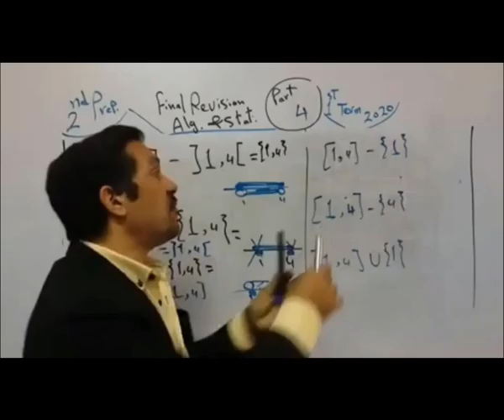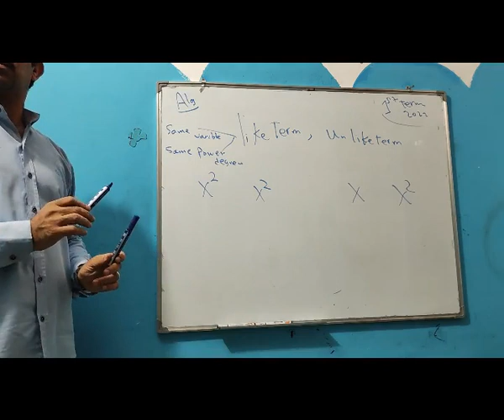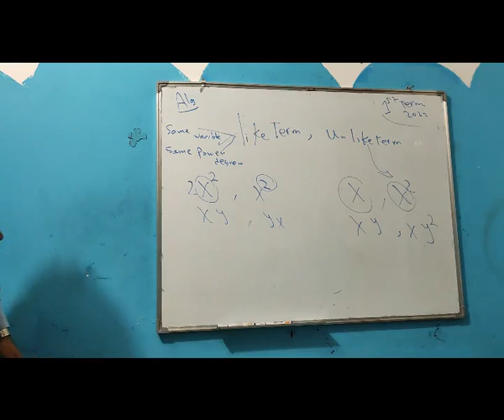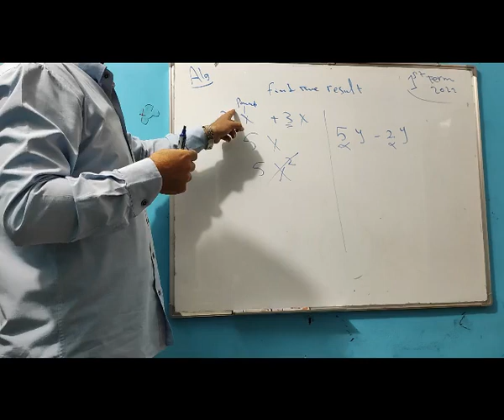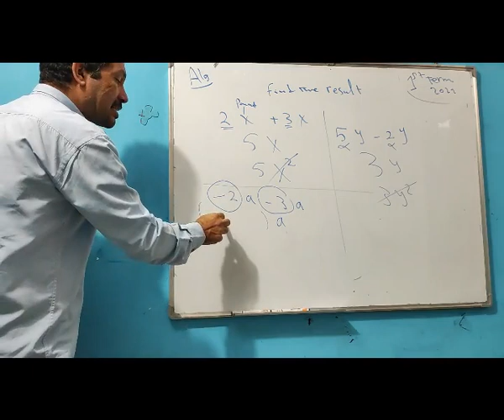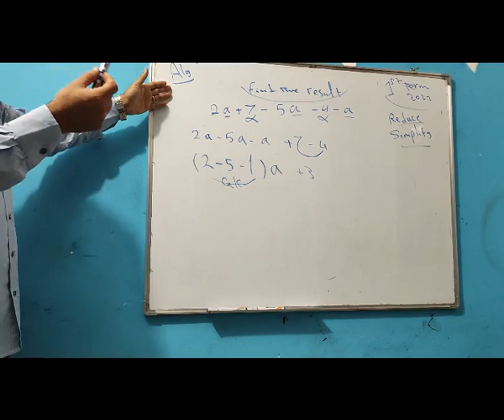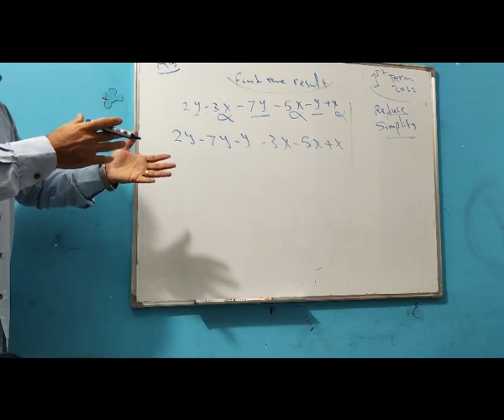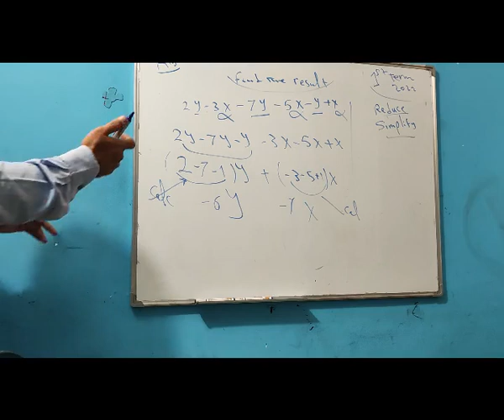prep 1 - like and unlike terms - adding - reduce - simplest form - first term 2022